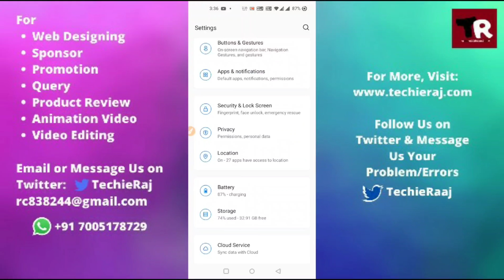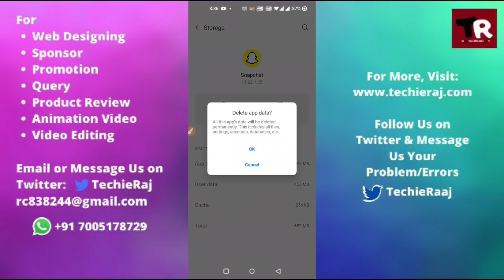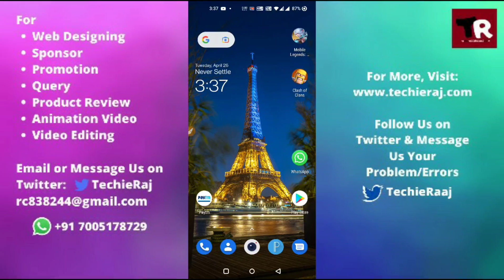Snapchat user facing error when adding friends problem solved